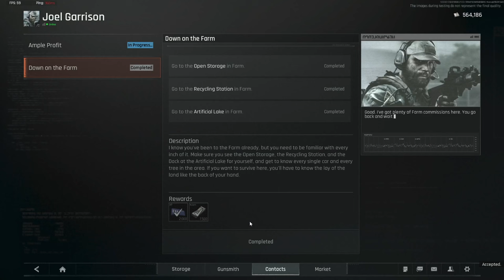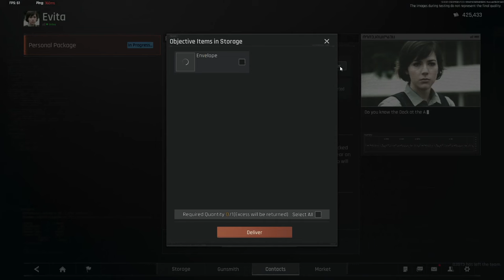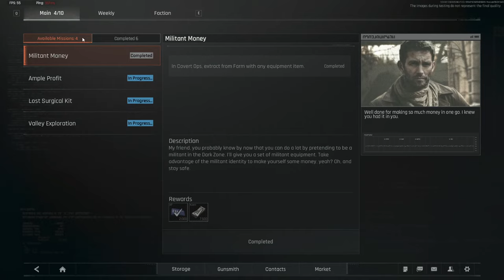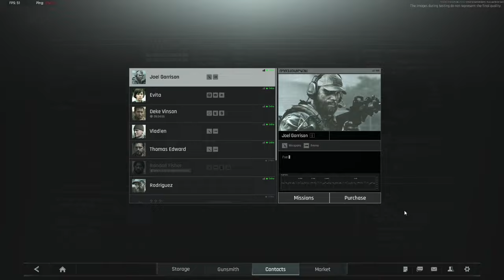It's Time for Brutal PVP with Real Players - Arena Breakout: Infinite